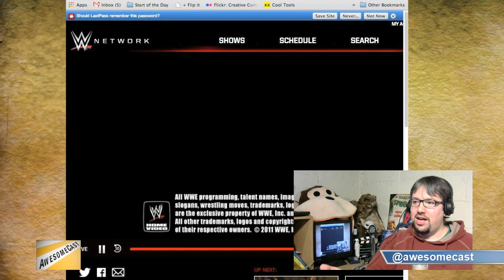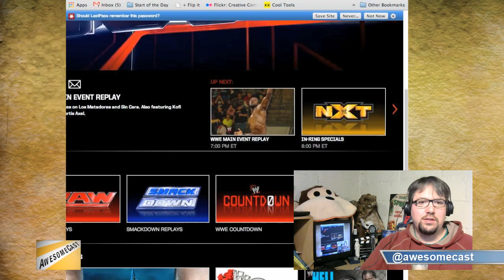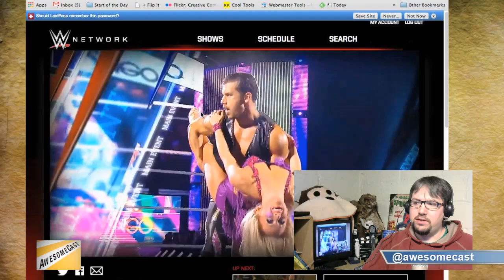WWE Network Has Launched!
Less than 2 days in, Michael Sorg gives his thoughts on the Over the Top WWE Network.